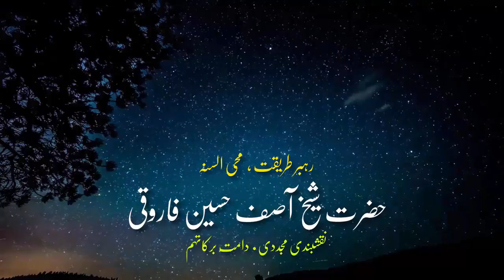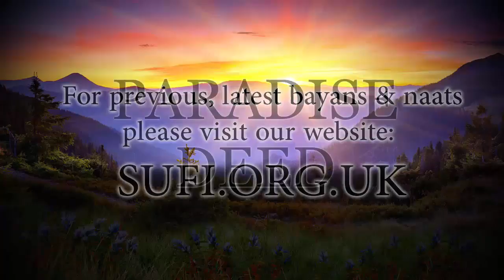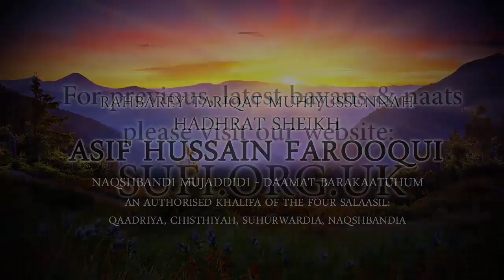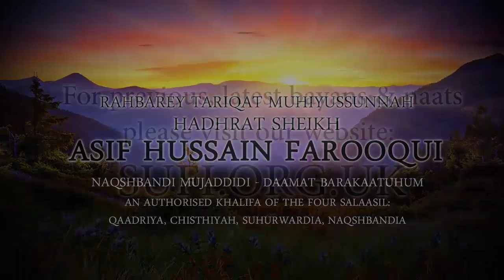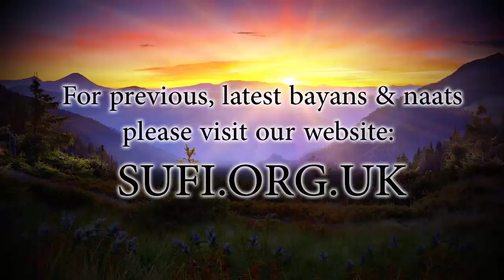Bayan Paradise Deed - Hadhrat Sheikh Asif Hussain Farooqui Naqshbandi (UK)